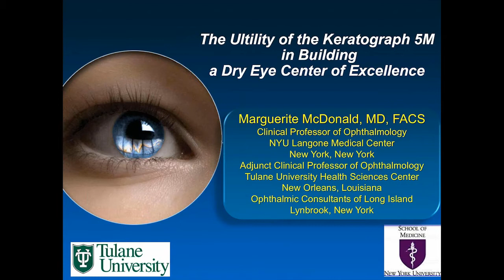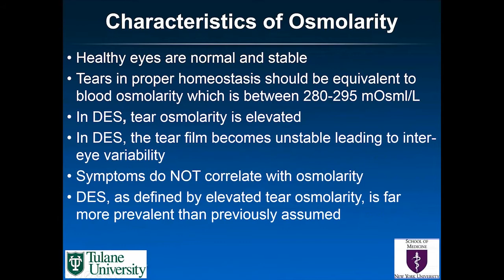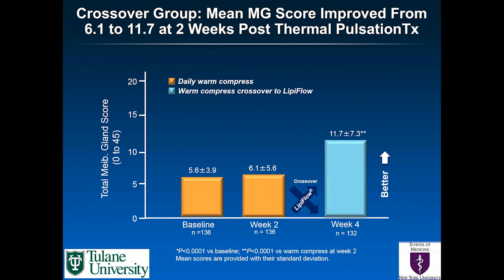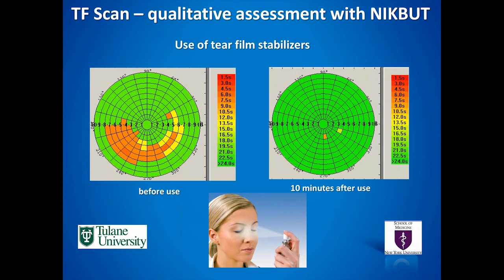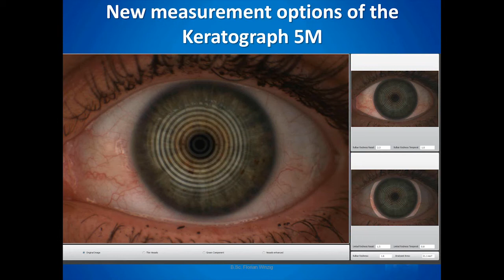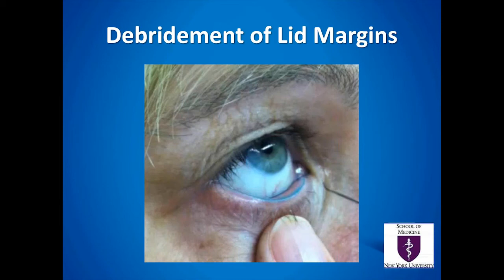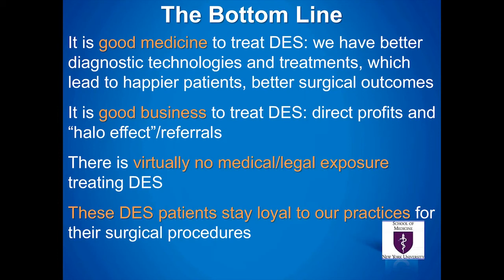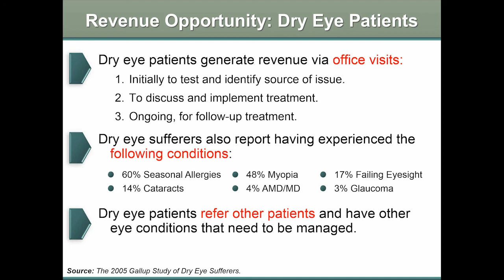[Online Seminar] Utility of Keratograph® 5M in Building a Dry Eye Center of Excellence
This webcast was held on February 12, 2014 by Dr. Marguerite McDonald, M.D.